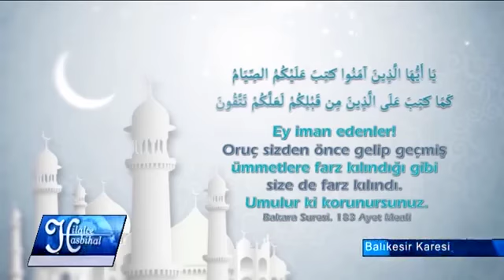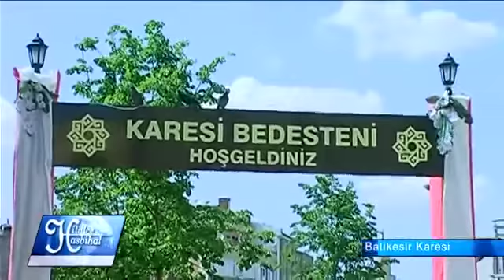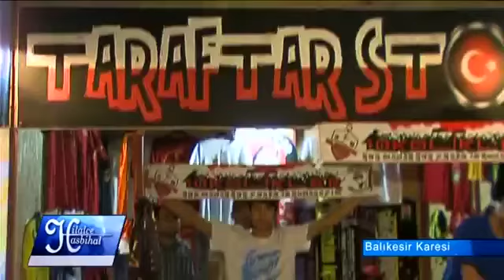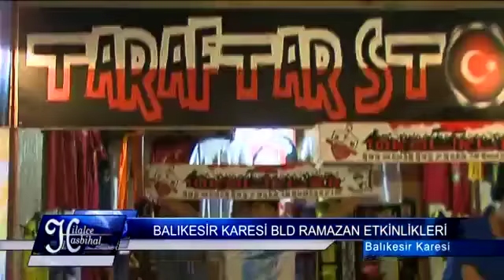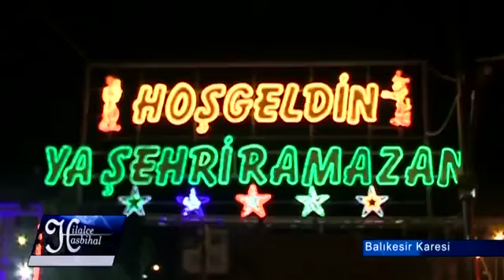Kanal 7 Avrupa Hilalce Hasbihal Balıkesir Karesi Belediyesi Ramazan Etkinlikleri 1